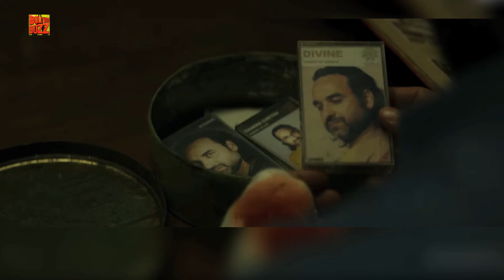Secrets To Be Revealed In Sacred Games 2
The trailer of Sacred Games 2 is finally out but more than anyone else, Pankaj Tripathi's role is something we are looking forward and many layers to unfold. So here's what 10 questions that sacred games will answer.